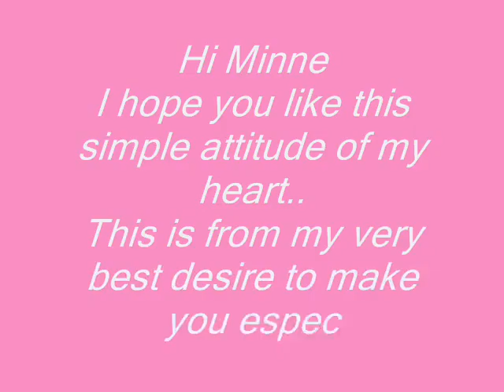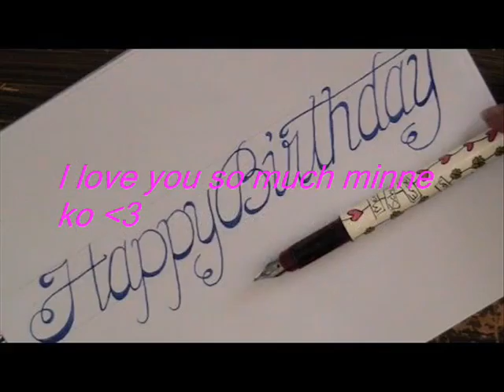MyX Cess (Can you feel the Love tonight) Version 2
The song that you heard from me last night :-)